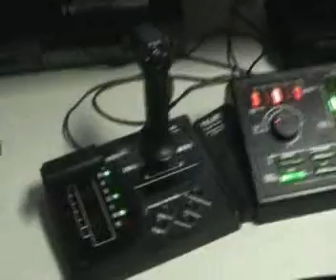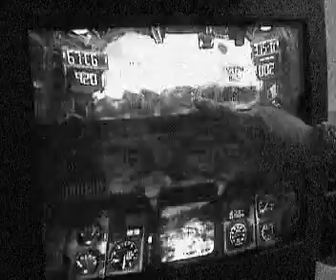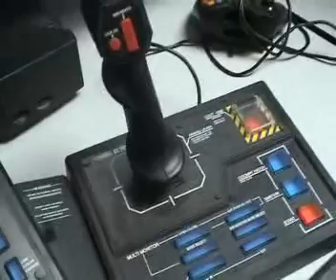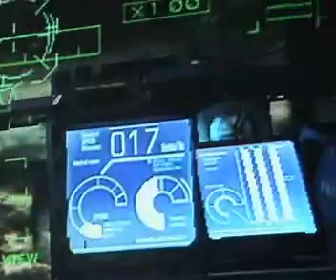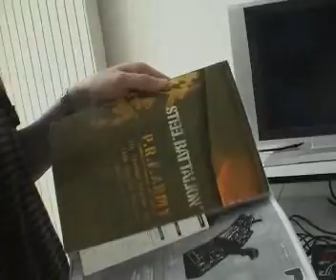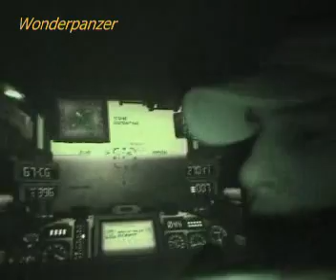LAN Steel Battalion III - Retro-gaming Connexion (RGC) 2009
Soirée vidéoludique ayant pour thème une LAN à 10 joueurs sur le jeu Steel Battalion. 24 janvier 2009.